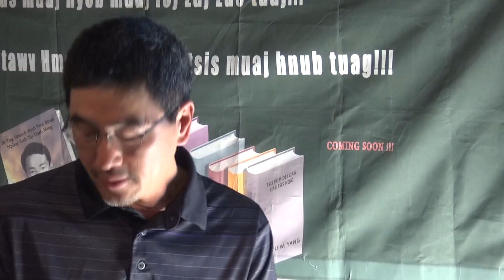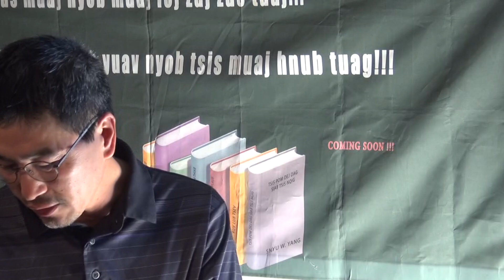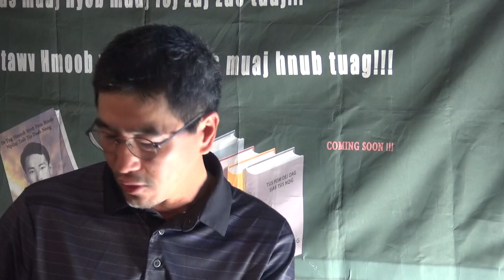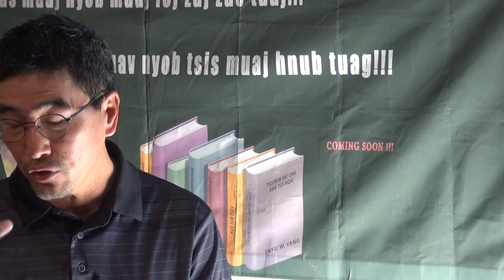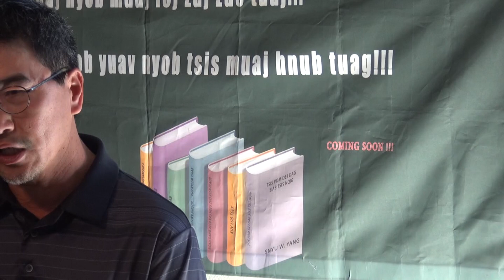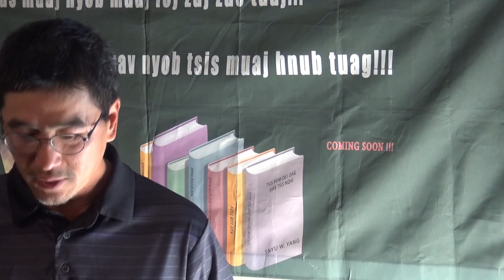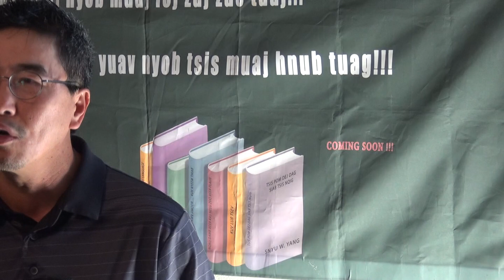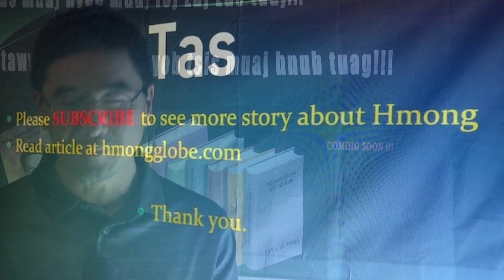Taug qab txog Hmoob kev lawb dab thiab coj dab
Taug qab txog Hmoob kev lawb dab thiab coj dab is a story of the Hmong divided amongst families, friends, and communities. Real story, real life. Now face it!!!
Produced by: Hmong Globe uas yog Xa Moo
Reported by: Snyu Yang of Hmong Globe